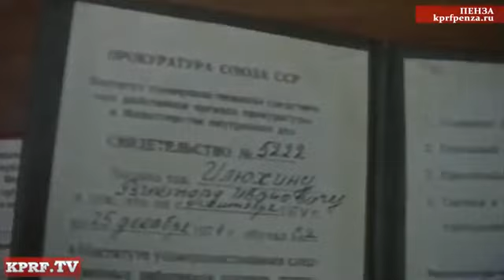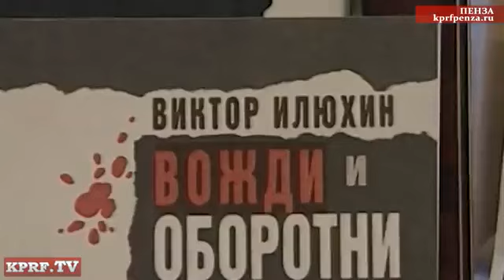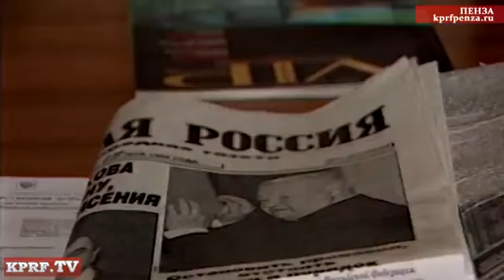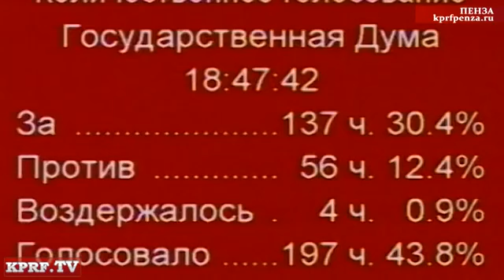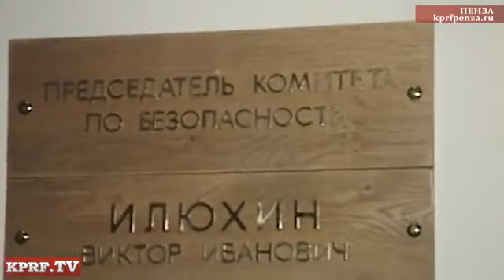Виктор Иванович Илюхин - наставник для настоящих патриотов.